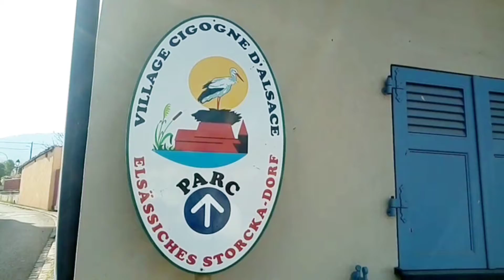Eguisheim Alsace France#พาชมหมู่บ้านในแคว้นอัลซาลฝรั่งเศส🇨🇵